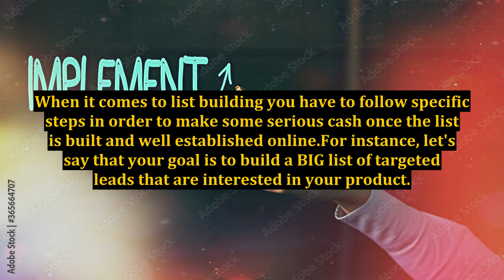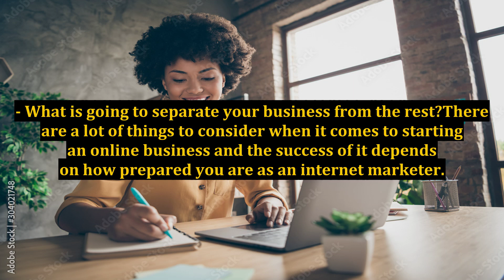Internet Marketing - To Make a 5 Figure Salary Online You Need a Business Plan